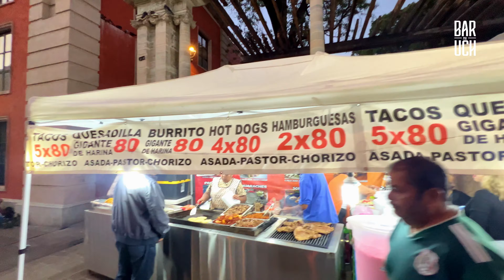CERVANTINO 52 DÍA UNO || Consejos, Curiosidades || EL FIC 2024 FT:Arturo Del Mar 🇲🇽 🇧🇷 🥰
Nuevo video, ojala que realmente les guste! No se olviden de checar los siguientes links para más contenido y apoyo a este creador, saludos!

Ordinary Love